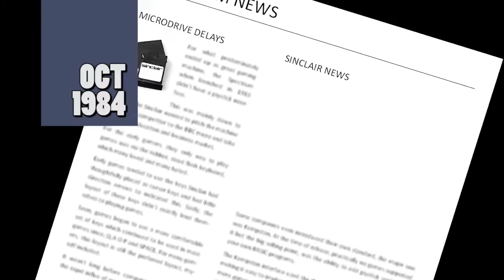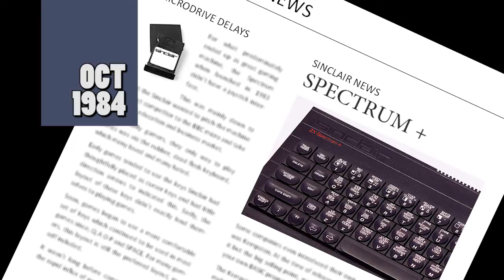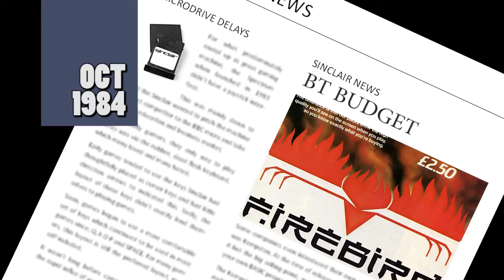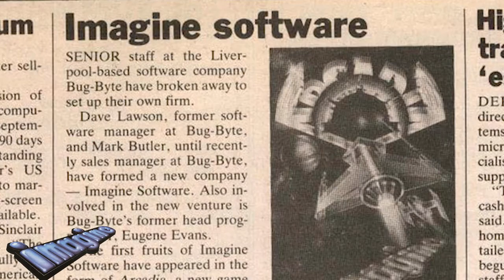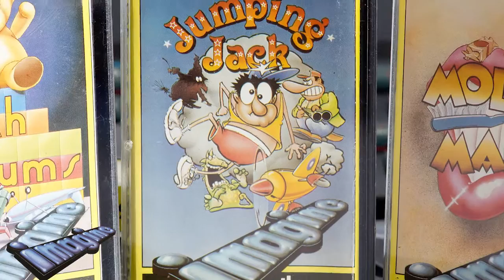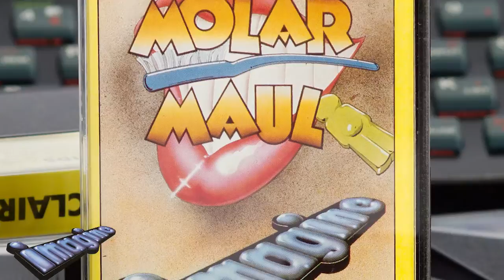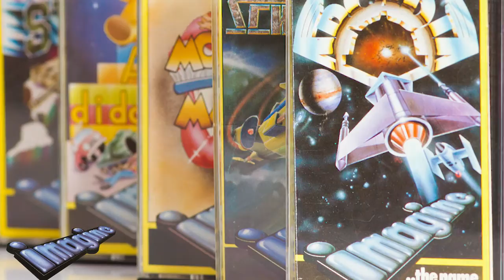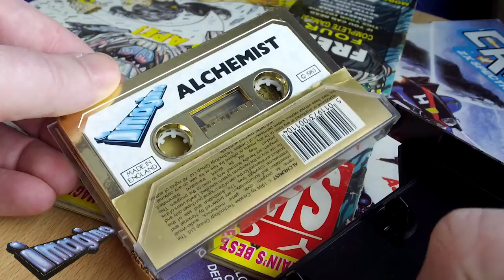The Spectrum Show EP 20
Welcome to The Spectrum Show Episode 20.
This is the last in the current series, but don't worry, we'll be back very soon with a whole new series and some great content.

In this episode though, we go back to October 1984 for all the latest Sinclair news and top selling Spectrum games.

And, in an end of series special we take a look at all of the games from Imagine Software. The real Imagine before they went bust in July 1984. That's a massive twelve games, all reviewed in this episode!

It was a mammoth gaming session that saw me playing some truly terrible games for your entertainment!

Was it all worth it? You'll have to watch and find out.

If you like the ZX Spectrum, then this is the show for you.